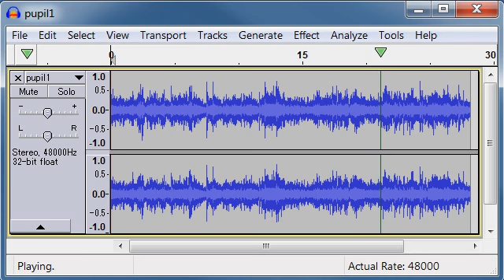pupil talking free sound effects